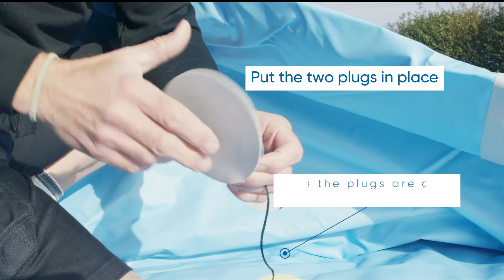How to install your ZODIAC ORIGINAL™-pool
Discover how to install, step by step, the Zodiac Original™, a pool of fun!